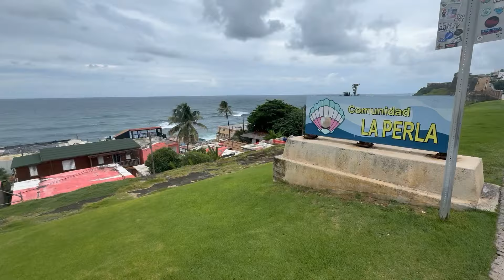Ep#5 LuckyBlog Season 51 “Bob Marley In San Juan” (Freedom Of The Seas)